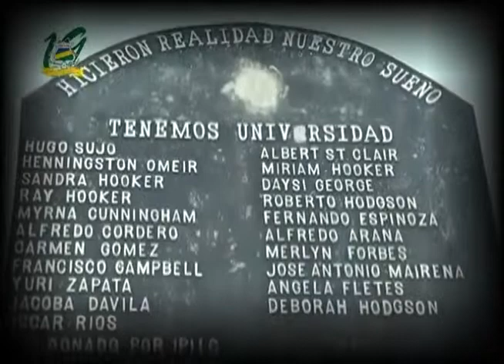Presentación 19 Años URACCAN con filtro de pluma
Una Producción sin fines de lucro. basados en las leyes sobre Copyright Disclaimer Under Section 107 of the Copyright Act 1976, allowance is made for "fair use" for purposes such as criticism, comment, news reporting, teaching, scholarship, and research.